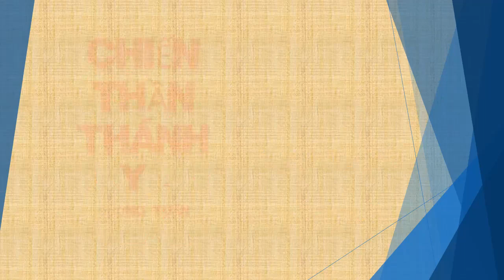Tập 134 - chương 2861-2870 - Chiến Thần Thánh Y - Đường Tuấn - Tác giả Fi _ Anh - Truyện audio